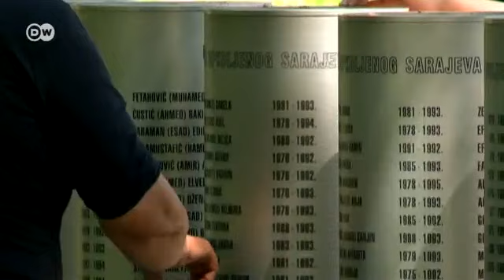Bosnia-Hercegovina: The Nun of Sarajevo | European Journal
With support from the German Catholic Renovabis Initiative, Sister Magdalena Schildknecht of Switzerland is fighting drug abuse in Sarajevo. Twenty years after the Bosnian War of Independence began and seventeen years after it ended, Bosnia-Hercegovina is still among Europe's poorest nations...